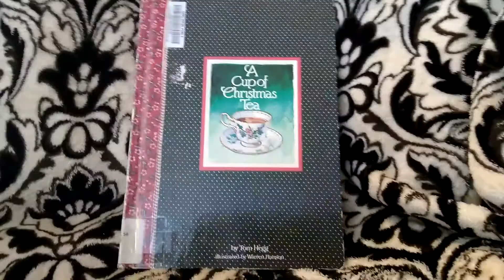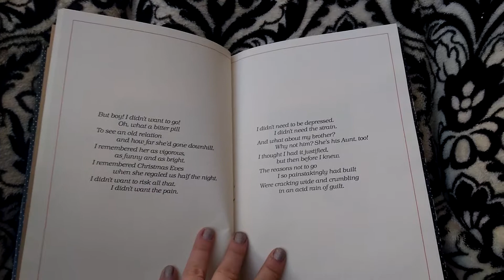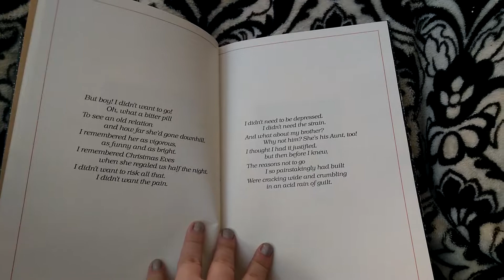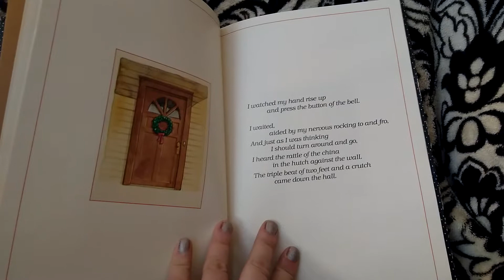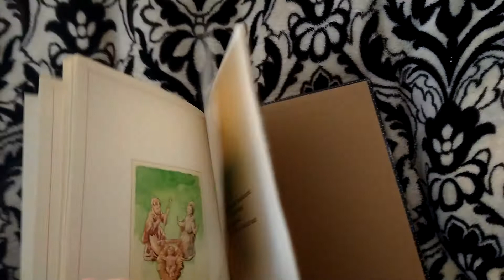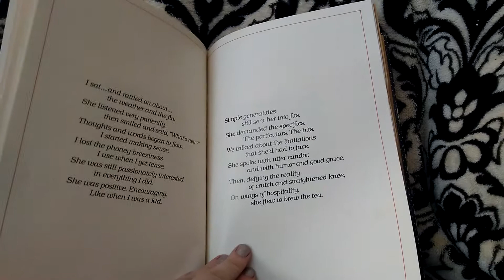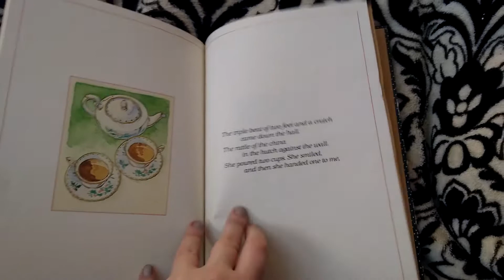A Cup of Christmas Tea